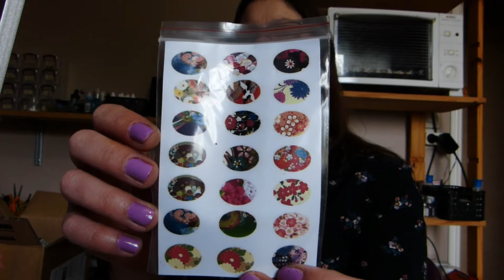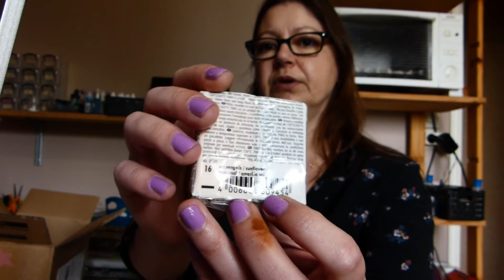UNBOXING PERLES AND CO MARS 2021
Bienvenue sur ma chaîne consacrée à ma passion pour la pâte polymère et mes créations !
Unboxing, Haul, Présentation de mes nouveaux bijoux artisanaux, Tutos, Conseils etc...
Vous pouvez retrouvez mes bijoux sur ma boutique en ligne
Vous pouvez me retrouver sur instagram : manasurlatoile
Sur facebook : manacreafimo

A bientôt !

Unboxing, Haul, Presentation of my new handcrafted jewelry, Tutorials, Tips etc ...